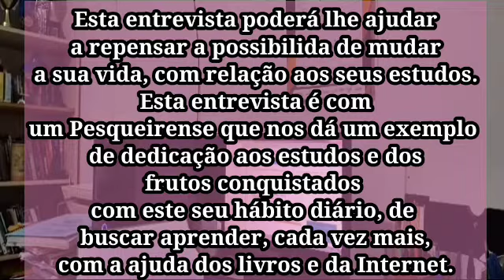Um exemplo de superação e mudança de vida. Entrevista com o pesqueirense Carlos Galvão.